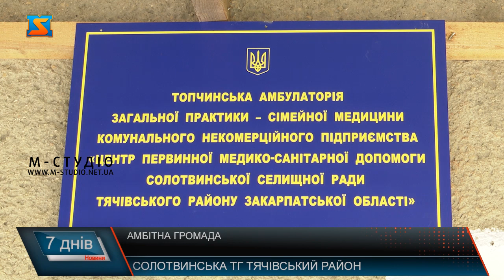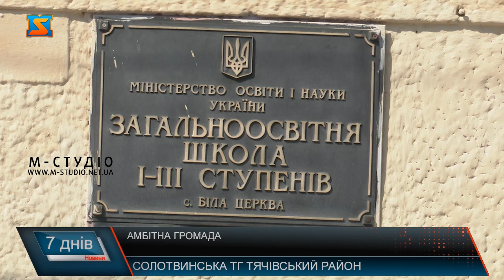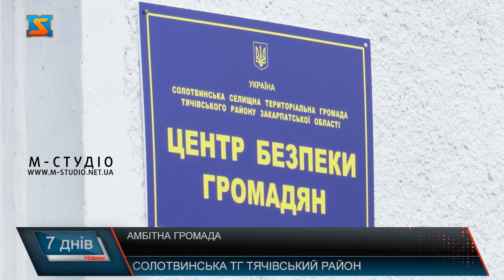Амбітна громада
Упродовж серії сюжетів про життя в територіальних громадах після об’єднання знімальна група «М-студіо» вирушила на Тячівщину – в Солотвинську громаду. Дізнавались, які зміни відбулися з часу утворення громади та які проблемні питання хвилюють людей. Солотвинська територіальна громада об’єднала 8 сіл – Нижню Апшу, Середнє Водяне, Верхнє Водяне, Топчино, Глибокий Потік, Пещера, Подішор, Добрік та селище Солотвино. Тут мешкають понад 35 тисяч людей. Переважна більшість – представники румунської нацменшини. У громаді працюють 13 закладів, які надають первинну медичну допомогу. Усі вони підпорядковані Центру первинної медико-санітарної допомоги селищної ради. Це єдиний такий Центр серед громад Тячівщини. У всіх сімейних амбулаторіях зроблено капітальний ремонт та закуплено все, що необхідно для роботи медиків. До прикладу, Солотвинську АЗПСМ, збудовану ще в 30-х роках минулого століття, яку до об’єднання вважали аварійною і вже майже списали з рахунку, модернізували завдяки грантовому українсько-румунському проекту.  Медики кажуть: допомога все ж потрібна – з опаленням та апаратурою. Сучасні та комфортні умови – у медичних закладах Нижньої Апші – амбулаторії та лікарні. Єдине, що залишилось – замінити дах і оновити фасад будівлі, де вони розташовані (кадр 3955). За словами старости Нижньої Апші, проектну документацію на це вже виготовили. Нижньоапшанська лікарня на 20 ліжок надає стаціонарну допомогу 36-м тисячам населення. Облаштовано й палату інтенсивної терапії. В амбулаторії села Нижня Апша працюють 6 лікарів та 12 медсестер, які надають допомогу пацієнтам.  Лікарі кажуть: умови роботи відповідні. Що ще змінилося  у Нижній Апші після об’єднання – розповідає староста села. На дороги у Нижній Апші та Солотвині не скаржаться. Налагодили і сполучення між селами. У планах – продовження цієї роботи. Потребують покращення сільські дороги у Топчині (кадри 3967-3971), як і електропостачання.Навели лад і у зоні солених озер. Проблемним питанням у деяких селах громади залишається доступність дошкільної освіти. Так, у тій же Нижній Апші завершене будівництво дитсадка, втім на відкриття поки лише очікують.Та якщо у Нижній Апші справа лише в документах, то у сусідніх Топчині та Глибокому Потоці дошкільні заклади лише у проекті, хоча народжуваність тут зростає. Топчино є одним із наймолодших сіл громади є з населенням у понад 2300 осіб, яке утворилося всього 30 років тому.Тут теж почали з капітального ремонту амбулаторії, де обладнали й денний стаціонар.Сімейний лікар каже: відчувають потребу в санітарному транспорті. А ще проблемою є те, що в Топчині немає аптеки, до найближчої – 5 кілометрів. Освітні заклади Солотвинської громади переважно у належному стані, однак не всі. Ремонти у таких планують провести наступного року. Не без труднощів у Топчинській школі І-ІІ ст. з румунською мовою навчання, де навчаються 200 учнів. Ремонти проводять в основному з допомогою батьків. Не вистачає і приміщень, а також актового, спортивного залу.Староста села запевняє: все це є у планах і сподівається, що їх вдасться втілити. А от у Білій Церкві учні давно зачекались на нову школу. Тут діти навчаються у старій занедбаній будівлі та в орендованих приміщеннях будинку культури. Будуватимуть нову школу на території біля будинку культури. В Білій Церкві теж капітально відремонтували АЗПСМ, закупили нові меблі та медобладнання у відповідності  до вимог Міністерства охорони здоров’я. Одним із найважливіших перших кроків громади стало відкриття по-європейському сучасного ЦНАПу, який обладнали в селі Біла Церква всього за два місяці, без жодної бюджетної підтримки. На день за послугами звертаються іноді більше сотні громадян. Станом на 1 липня дохід ЦНАПу складав 580 тисяч гривень. Найбільшою популярністю користується послуга виготовлення паспортів для виїзду за кордон. Щоби підвищити інвестиційну привабливість громади та залучити інвестиції для економічного розвитку, у Солотвинській громаді, на території села Біла Церква, найближчим часом планують створити індустріальний парк зі створенням нових робочих місць. Також у Солотвині відкрили перший у Закарпатті Центр безпеки громадян та невдовзі з’явиться Поліцейський офіцер громади. Працюють у громаді і дві школи мистецтв та розвивається спорт. Багато зроблено у Солотвині для вирішення наболілої проблеми. Ми переконались, що у Солотвинській громаді було зроблено багато важливих кроків, та все ж працювати є над чим.  Віриться, що з часом проблемних питань ставатиме все менше, а мешканці громади і надалі відчуватимуть зміни на краще у своїх селах.